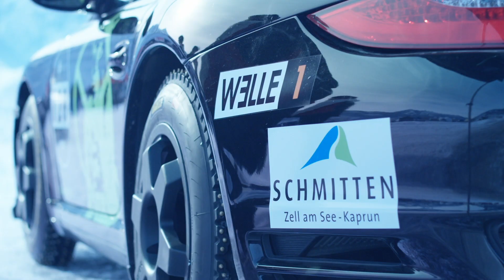GP Ice Race 2019 - Day 1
The return of a legend! After more than fourty years of absence a unique ice race returned to Zell am See-Kaprun.